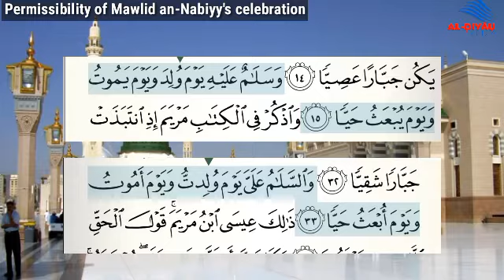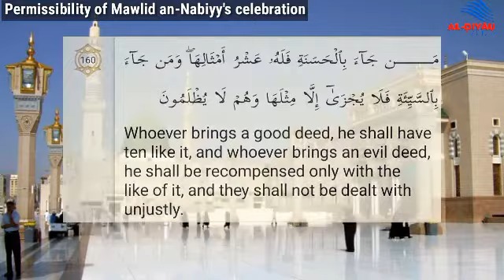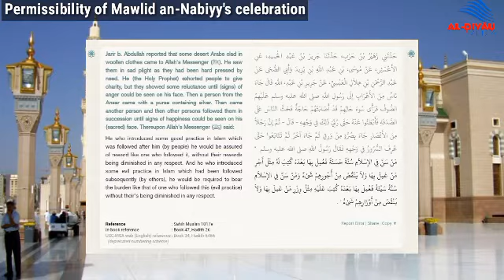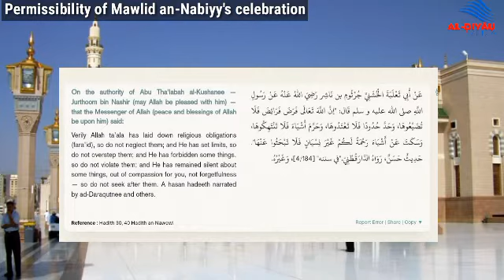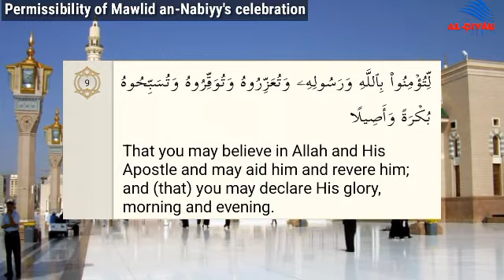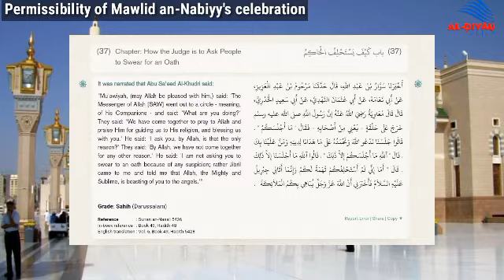Permissibility of Mawlidu-n-Nabiyy by Sheikh Abdulwasi Olawale A.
Al-Ḍiyāu Media Presents:

❄️ Mawlid An-Nabiyy Series

🎬 Title: Permissibility of Mawlid an-Nabiyy Celebrations

👉🏾 English Language

⏲️ 43 minutes.

🎤 Sheikh Abdulwasi Olawale A.